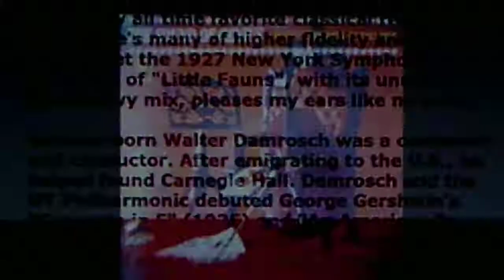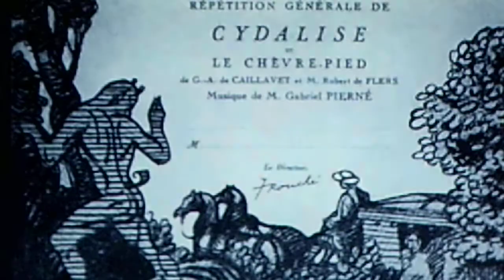Walter Damrosch and the New York Symphony: (PIERNÉ) Entrance of the Fauns from "Cydalise" (1927)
From COLUMBIA 78, #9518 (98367), recorded June 9, 1927. Reissued in 1964 on the COLUMBIA RECORD CLUB LP, "The Sound of Genius, Legendary Recordings 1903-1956", GR 14